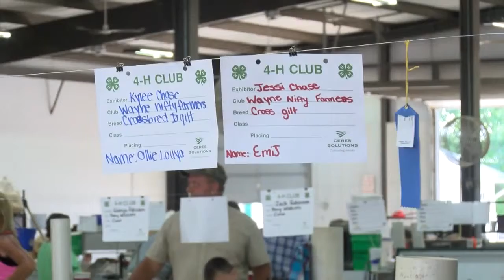Swine Day at the Tippecanoe Co. 4-H Fair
With a beautiful forecast, it's guaranteed to be another busy day at the Tippecanoe County 4-H Fair. For some 4-H members, it's the most important day of the week -- Swine Day!